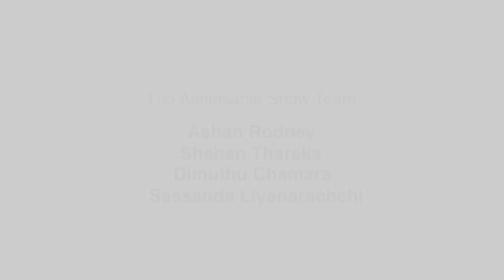Look Who’s Talking with Ashie - Dinesh Kanagaratnam (ADK)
From the Surangani Remake turning point in Sri Lanka to now singing for A R Rahman in India Dinesh has conquered his journey as an Artist

The Ashinsanie Show Crew
Shehan Tharaka
Sudhara Perera
Ashan Rodney
Sassanda Liyanarachchi
Dimuthu Chamara